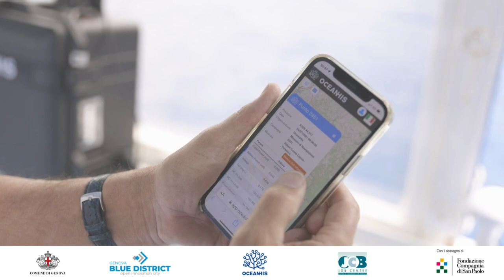Video Oceanhis Innovation Village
Progetto:

La barca a vela: un vero laboratorio per la sostenibilità. Sport e monitoraggio dello stato di salute del mare. Adottare un miglio marino in NFT, modello scalabile a supporto dell’economia sostenibile.
La soluzione è una BLUEBOX. IoT System Integrator autonomo per il rilevamento, l’elaborazione e la condivisione di dati ambientali oceanografici rilevativi da acquisitori fissi e in movimento.

La Blue Box è un laboratorio grande come un baule che fornisce i dati marini georeferenziati consegnando alla community lo stato di salute dell’ambiente marino. All’Innovation Village prenderà avvio anche l’operazione “Adotta un miglio”: chiunque potrà diventare attore per l’attività di tutela dei nostri mari attraverso l’adozione vera e propria di un miglio marino georeferenziato.

La start-up è nata nel luglio 2020, in collaborazione con l’incubatore I3P del Politecnico di Torino, dall’esigenza di avere dati marini e oceanici georeferenziati, integrati e fruibili attraverso database standardizzati in Cloud, con caratteristiche di interoperabilità, vocabolari comuni, standard di best practices e qualità conforme agli standard ISO di settore.